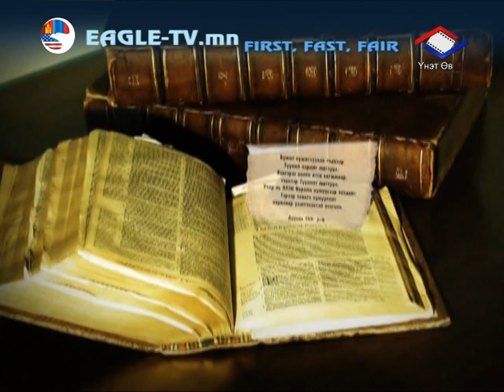Bidnees ekhelne-13-Magtaaliin bvjig-1.mpg